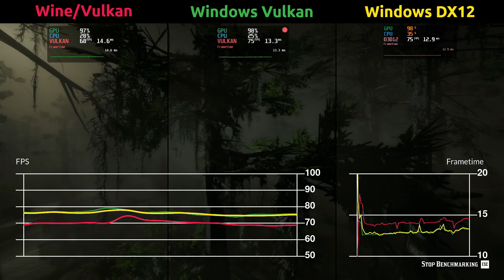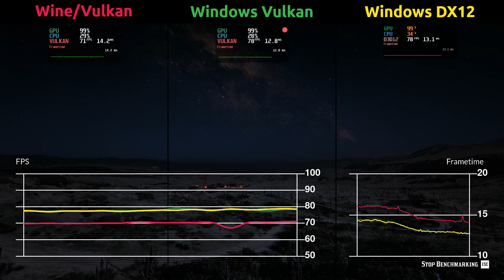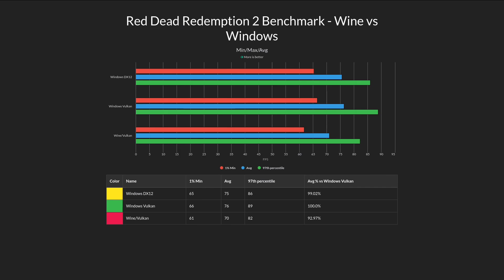Red Dead Redemption 2 Benchmark - Wine vs Windows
You need this patched version of proton to play the game

Benchmark Info:
Resolution 1920x1080
Proton 5.0-rdr2-3
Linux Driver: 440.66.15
Windows Driver: 446.14
Windows Version 1909 (OS Build 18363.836)

System:
Cpu: i7 8700k @ 4.7Ghz
Memory: 16GB G.Skill Trident Z 3200 Mhz
Graphics Card: RTX 2080
Motherboard: Asus Rog Strix Z370-E Gaming
Operating System: Arch Linux
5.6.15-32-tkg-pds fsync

If you feel like supporting me and what I do, please consider